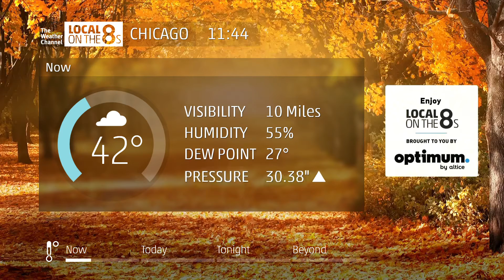Intellistar 2 Emulator - Chicago, IL - 11/4/2021 11:44am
Looks like the cold temps are coming.